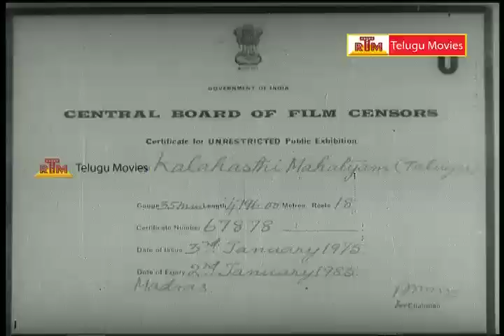Kalahasti Mahatyam (1954) - Telugu Full Length Movie - Rajkumar